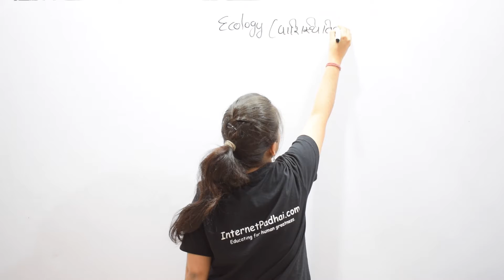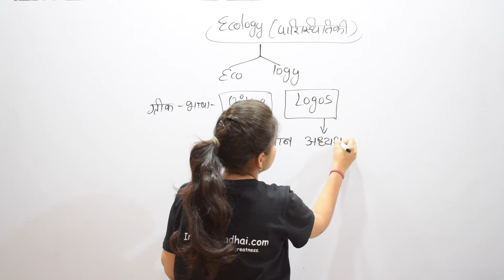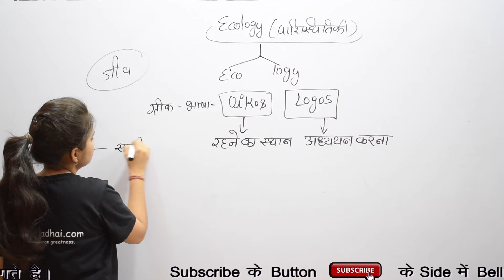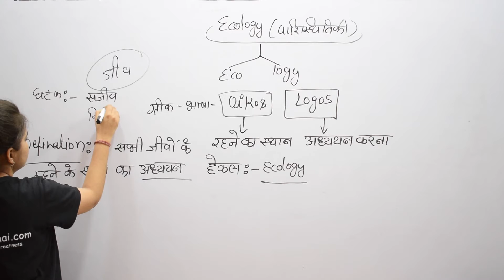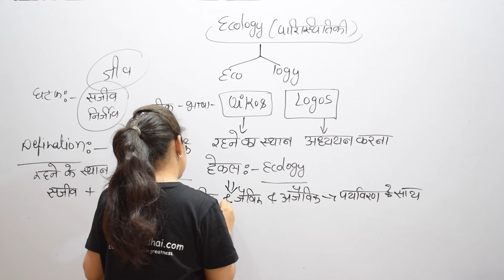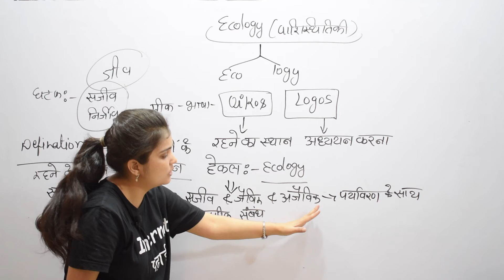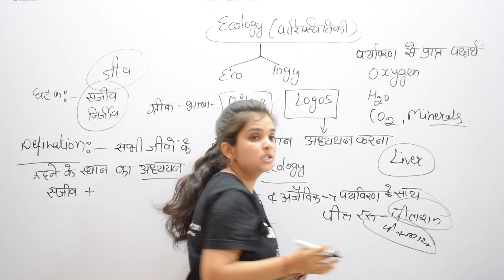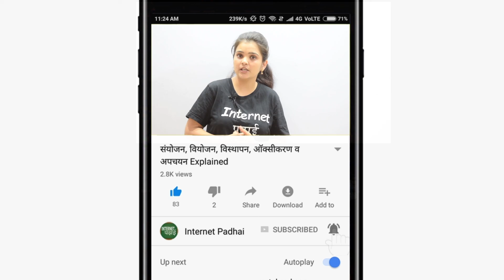Science | Biology | Ecology| 9b238